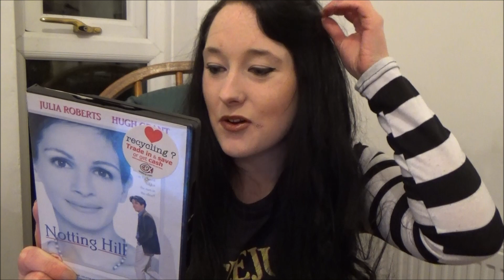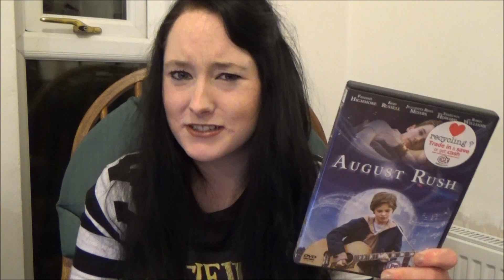EPIC Movie Haul! Comedy, Thriller, Horror, & More Movies! + PEEP SHOW!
DVDs
Peep Show Series 1-5
Creators: Jesse Armstrong, Sam Bain, Andrew O'Connor
Cast includes: David Mitchell, Olivia Colman, Robert Webb, Isy Suttie
Production: Objective Productions
Distribution: Channel 4

The Passion of the Christ Full Movie Online Review (2004)
Discussion topics include Mel Gibson Passion of the Christ, Jesus Passion, Jim Caviezel movies, Mel Gibson new movie, Jim Caviezel Jesus, Mel Gibson Jesus, Mel Gibson the Passion, Passion of Christ movie.

Primary Colors Full Movie Online Review (1998)
Discussion topics include Primary Colours film, Primary Colors movie, Primary Colours movie, Primary Colors movie Netflix, Primary Colors trailer, Primary Colours trailer.

Notting Hill Full Movie Online Review (1999)
Discussion topics include Notting Hill film cast, Notting Hill full movie 123, Anna Scott William Thacker, Anna Scott Julia Roberts.

Playing God Full Movie Online Review (1997)
Discussion topics include Playing God movie, actors who have played God, Playing God film.

Red Dragon Full Movie Online Review (2002)
Discussion topics include Red Dragon cast, Red Dragon movie, Red Dragon Hannibal, Ralph Fiennes Red Dragon, Red Dragon book, watch Red Dragon online, the Red Dragon, Red Dragon IMDb, and Red Dragon film.

The Exorcist Full Movie Online Review  (1973)
Discussion topics include best exorcism movies, Exorcist  movie, scary movie Exorcist, new Exorcist movie, Exorcist  actress, the new Exorcist, Exorcist head spin, Linda Blair Exorcist.

 August Rush Full Movie Online Review (2007)
Discussion topics include August Rush Netflix, August Rush Evan Taylor, August Rush online, Robin Williams August Rush, Freddie Highmore Robin Williams.

The Night Listener Full Movie Online Review (2006)
Discussion topics include Robin Williams the Night Listener, Armistead Maupin the Night Listener, the Night Listener watch online, the Night Listener true story, the Night Listener book, and the Night Listener trailer.

Bright Young Things Full Movie Online Review (2003)
Discussion topics include the Bright Young Things 1920s, Bright Young Things book.

Friday the 13th Full Movie Online Review (1980)

Ghostbusters  Full Movie Online Review (1984)

Stripes Full Movie Online Review (1981)
Discussion topics include Stripes movie, Stripes 1981, Stripes full movie 123movies, Bill Murray Stripes.

Groundhog Day Full Movie Online Review (1993)
Discussion topics include Groundhog Day 2018, Groundhog Day 2019, Groundhog Day date, Groundhog Holiday, Feb 2 Groundhog Day, Edge of Tomorrow Groundhog Day.

Salt Full Movie Online Review (2010)
Discussion topics include Salt film, Salt Angelina Jolie, Salt sequel, Salt movie, Salt 2 movie, Salt IMDb, Salt 2 IMDb, Angelina Jolie 2010 film.

The Invisible Ghost  Full Movie Online Review (1941)

Scared to Death  Full Movie Online Review (1947)
Discussion topics include Scared to Death movie 1947, Scared to Death film, movie Scared to Death.

White Zombie Full Movie Online Review (1932)
Discussion topics include White Zombie movie 1932, black and white zombie movie, White Zombie film, Bela Lugosi White Zombie, White Zombie Lugosi.

Amy x